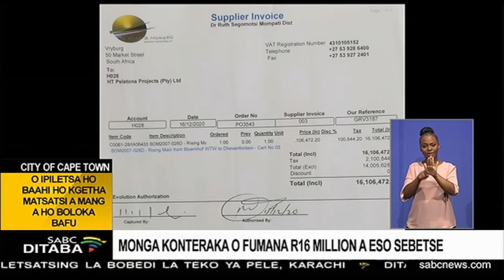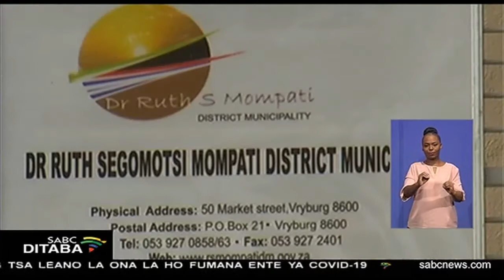Monga konteraka o fumana R16 million a eso sebetse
Mmuso wa North West o thakgotse ka diphuputso malebana le ho lefshwa ha dimilione tsa diranta ho rakonteraka le pele a qala ka mosebetsi. Masepala wa Dr Ruth Segomotsi Mompati, Vryburg o lefile diranta tse dimilione tse 16 ka kgwedi ya Tshitwe ho lefella matheriale le mosebetsi, empa ha ho letho le seng le etsahetse.